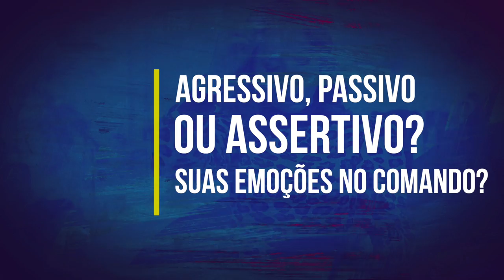Aprenda a ter Assertividade ao comunicar suas Emoções, Pensamentos e Opiniões | Laura Widal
O que é assertividade na Inteligência Emocional? Nesse vídeo, aprenda a ter assertividade ao comunicar suas emoções, pensamentos e opiniões;

A assertividade compreende 3 componentes básicos:
1. Habilidade de expressar seus sentimentos (aceitar e expressar raiva);
2. Habilidade de expressar suas crenças e pensamentos de forma aberta (capaz de dar sua opinião, discordar, mesmo quando é difícil ou você tem algo a perder);
3. Habilidade de defender direitos pessoais (não permitir que outros tirem vantagem de você).
Pessoas assertivas não são hiper controladas ou tímidas – são hábeis em expressar seus sentimentos e crenças (geralmente diretamente) e fazem isso sem serem agressivas ou abusivas.

Nesse canal, você encontra temas de rh, coaching, inteligência emocional, desenvolvimento pessoal, mentoria, plano de carreira... então, já aproveita para se inscrever e não perder os próximos conteúdos!

Conseguiu aprender a ter assertividade ao comunicar suas emoções, pensamentos e opiniões? Deixe seu comentário!